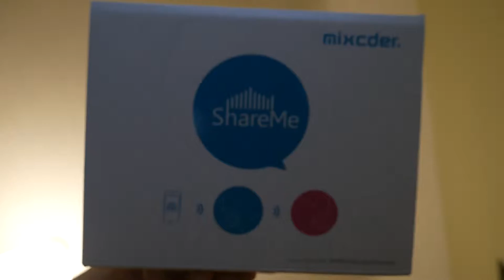The GRIND Is Real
Did you know i make daily vlogs? They go live on this channel everyday at 9PM GMT.